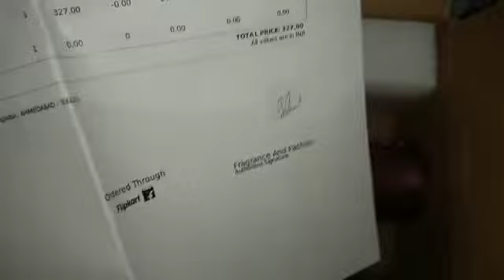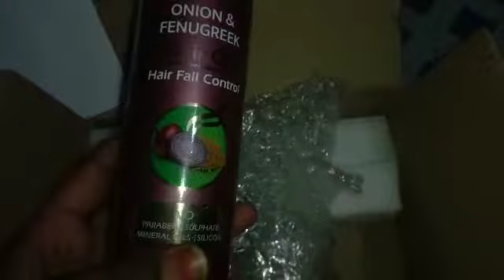27 November 2022(4)